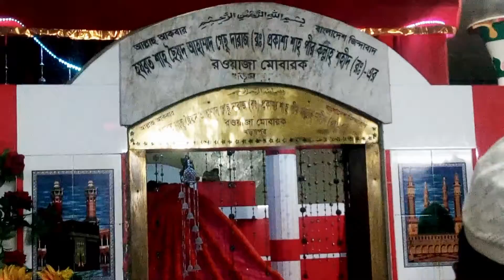Hazrat Syed Ahmad Geshudaraj (R:) // Kalla Shaheed (R:) // কল্লা শহীদ (র)।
Hi Guys!
Welcome to my Vlog video. This video is about Gechudaraj Kalla Shaheed (R:). In 1303 Hazrat Shahjalal (R:) brought 360 Auliyas to Sylhet to spread Islam. Among these 360 disciples was Syed Ahmad Gechudaraj Kalla Shaheed (R:). He was very close to Hazrat Shahjalal.

The story about Kharampur Mazar Sharif is that at that time the fishermen of Kharampur village were fishing in the river Titas. One day, while fishing in the Titus River, Chaitanya Das and his companions suddenly caught a severed head in their net. The fishermen became frightened when they saw the matter. When the severed head was lifted, the severed head by the might of Allah said, "A believer can never be reconciled with another atheist. You will not touch my head until you become a Muslim by reciting the Kalima." After hearing this from the severed head, Chaitan Das and his companions left Hinduism and converted to Islam. According to the Islamic decree, the severed head was buried and they were assigned to take care of the shrine.

Various historians speculate that Hazrat Syed Ahmad Geshudaraj (R:) was martyred in the battle fought by Hazrat Syed Nasiruddin (R:), the chief general of Hazrat Shahjalal, with Raja Achak Narayan in Taraf kingdom and his severed head was washed away by the current of Titus.

The Urs festival is held at the shrine every year. Many devotees of Gechudaraj Kalla Shaheed (R:) came to Urs festival.

We are Doing Hardly Work for your enjoyment and Entertainment video. Please give us support. And comment on every video for feedback. And please let me know which type of video needs for you.